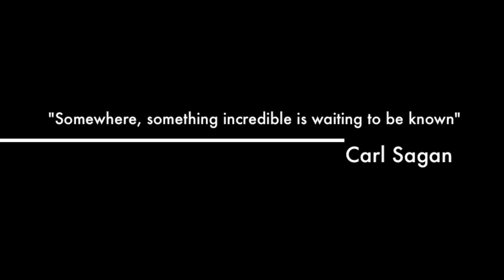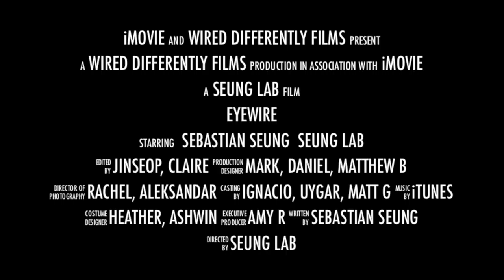EyeWire: On the Shoulders of Giants HD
We created EyeWire with the conviction that anyone, anywhere, should be able to participate in the greatest adventure of our time: exploring the brain.

Note there is no verbal content on this video, only music.